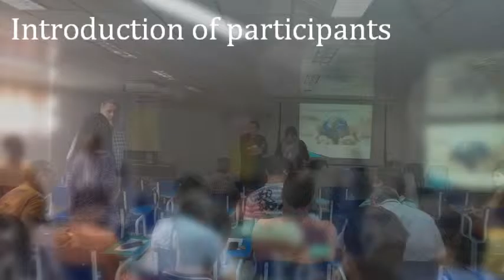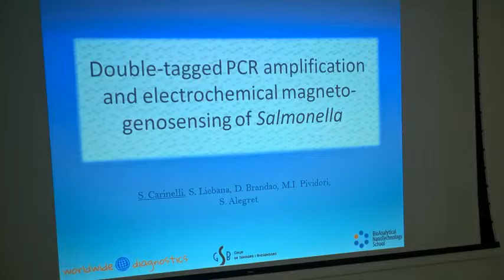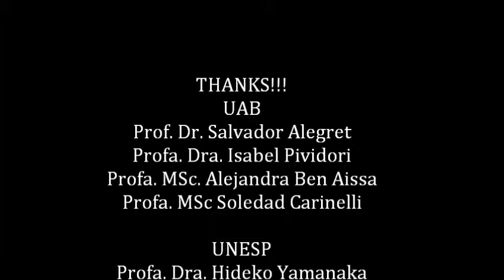BANT School 2016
A five-day intensive course for researchers and graduate students featuring theoretical and practical lectures on integration of nanomaterials in bioelectroanalytical applications.

Date: 25 to 29 January 2016

Organized by Universidade Federal do Maranhão, São Luís, Brazil

Venue: Centro de Ciências Exactas e Tecnologia,
Avenida dos Portugueses, 1966. Bacanga 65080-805, São Luís

Contact person: Assoc. Prof. Dr. Paulo Roberto Brasil de Oliveira Marques

Collaborating institutions
• Universitat Autònoma de Barcelona (UAB), Catalonia, Spain
• Universidade Estadual Paulista (UNESP), Araraquara, Sao Paulo State, Brazil

4th BIOANALYTICAL NANOTECHNOLOGY SCHOOL

Objectives of the workshop

General:

To increase the expertise in the field of bioanalytical nanotechnology in Brazil
To promote the application of the techniques related with bioanalytical nanotechnology
in solving problems involving food safety quality, environment protection and health management in Brazil.

Specific:

To provide the participants with a background knowledge and basic hands-
on experience in bioanalytical nanotechnology that is sufficient for them to
initiate their own research in this area.
To present a platform for the participants to interact with researchers who are
actively involved in research in the field of analytical nanotechnology.

Background and significance of the workshop

A need has been recognized in many spheres of human interest for chemical information. Chemical substances are used as markers for human health, environmental quality, food safety and agricultural productivity. Thus, low levels of proteins, genetic materials, carbohydrates and lipids are measured to diagnose, for instance, cancer, diabetes and cardiovascular disorders, among many others biomarkers. The presence of small amounts of hormones and toxins are used to indicate the contamination of environmental water systems and the safety of food products. The detection of metabolites of bacteria, fungi and viruses provide indicators for the productivity of agricultural systems and shelf life of the produce.

Nanotechnology has given rise to materials, tools and strategies for the detection and quantization of chemical substances. The unique optical, electrical and magnetic properties of materials with nano-dimensions enabled the development of novel analytical systems and methods. The innovations led to smaller sample requirements, simpler and faster procedures, higher sensitivity and lower detection limits.

Chemical sensors and biosensors comprise one area of bioanalaytical nanotechnology. The potential of these devices in the monitoring of environmental quality, agricultural productivity, food safety and public health was recognized.

The Bioanalytical Nanotechnology (BANT) School was initiated in 2011 at the University of Santo Tomas, Manila (Philippines) and inspired the conduct of the 2nd BANT School at the Universidad Autónoma Metropolitana in Mexico City (2013), and the 3rd BANT School (2014) in Manila again.

Activities

The intensive course will involve lectures (12 sessions of 45 minutes each) and practical work (3 sessions of 3-4 hours each) on the following topics:

Biological and biomimetic recognition materials and separation systems: DNA, antibodies, enzymes, biomimetic compounds, and biological separations by magnetic particles.
Bioanalytical nano building blocks: metal nanoparticles, quantum dots, carbon nanoparticles, nanobiocomposites, and magnetic nanoparticles.
Bioelectroanalytical systems: electrochemical enzymosensors, genosensors and immunosensors, and other rapid diagnosis technologies for clinical applications and food analysis.
Languages: Portuguese, Spanish and English

Expected participants
The target participants are researchers from the university and government laboratories and graduate students. Due to the limited materials and equipment available for the practicum, only twenty-five (25) participants will be accepted for this intensive course. However, participation in the lecture sessions will be open to up to 40 participants.

Resource persons
The resource persons will include academic and research staff from the Universitat Autònoma de Barcelona (UAB), Spain, Universidade Federal do Maranhão (UFMA) and Universidade Estadual Paulista (UNESP), Araraquara, Brazil

The UAB, UFMA and UNESP staff who will be involved in the School are the following:

Dr. Salvador Alegret, UAB
M.Sc. Alejandra Ben Aissa, UAB
Dr. Paulo Roberto Brasil de Oliveira Marques, UFMA
M. Sc. Soledad Carinelli, UAB
Dr. Maria Isabel Pividori, UAB
Dr. Maria Pilar Taboada, UNESP
Dr. Hideko Yamanaka, UNESP
Assoc. Prof. Maria-Isabel Pividori, UAB
Assoc. Prof. Paulo Roberto Brasil de Oliveira Marques, UFMA, 4th
Assoc. Prof. Maria-Isabel Pividori, UAB, 4th BANT School chairperson
Assoc. Prof. Gilvanda Silva Nunes, UFMA
M.Sc. Laiane Araújo da Silva Souto, UFMA